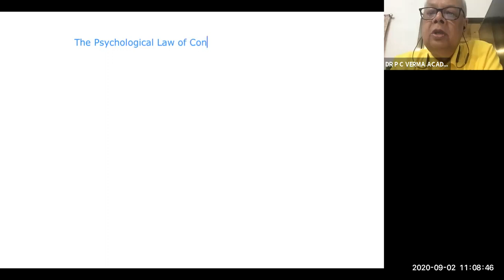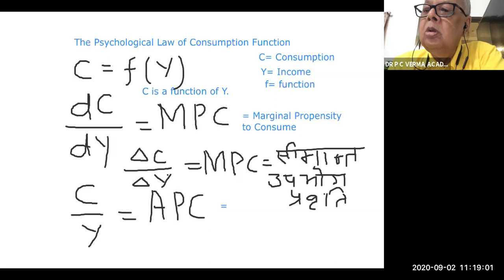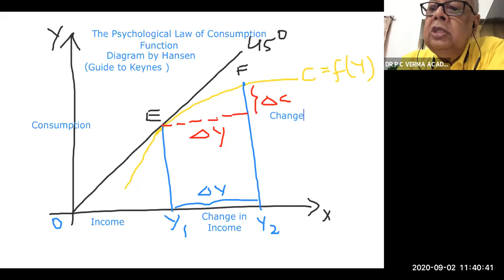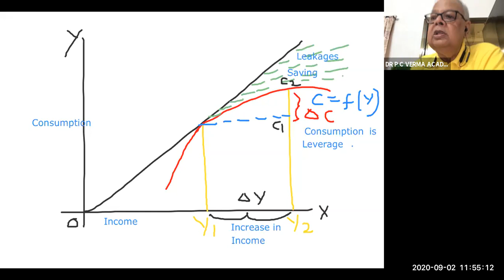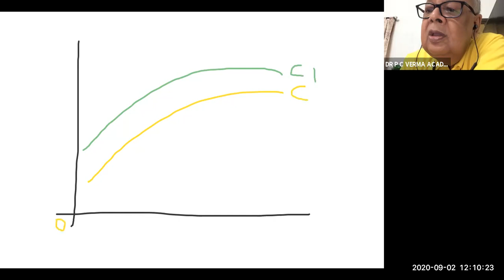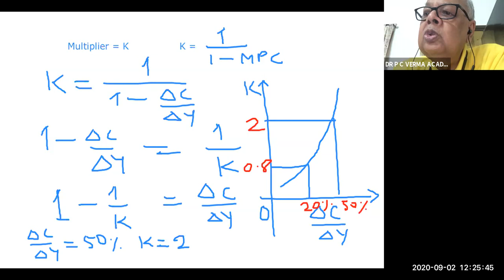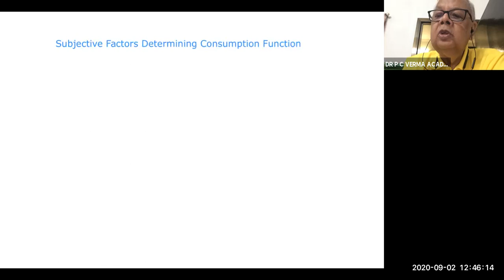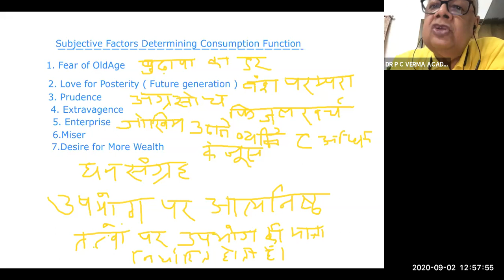The Psychological Law of Consumption Function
DR P C VERMA  ACADEMY LIVE CLASSES   @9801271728